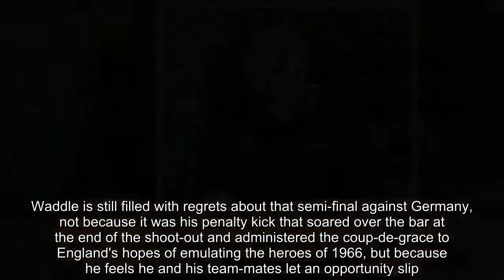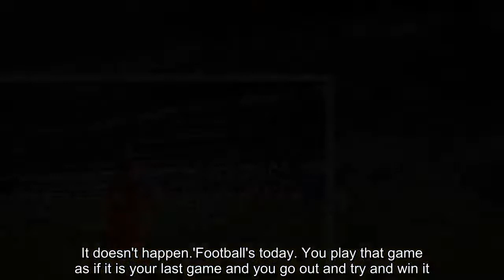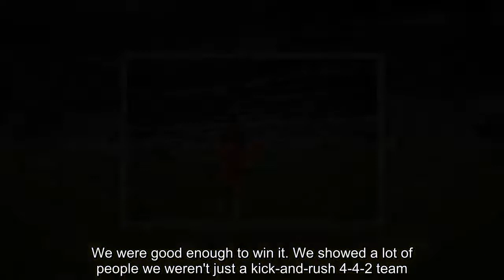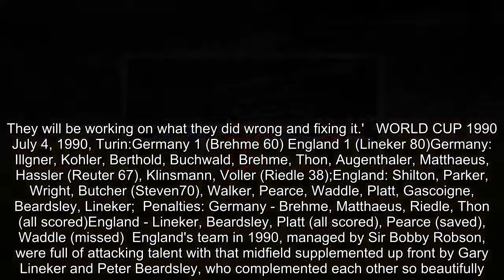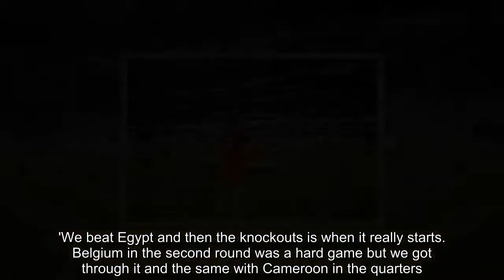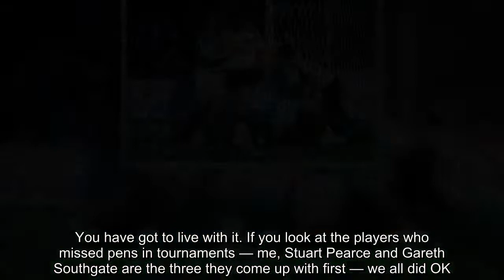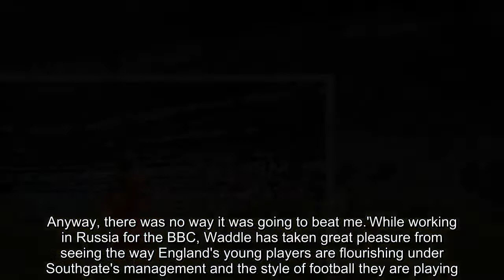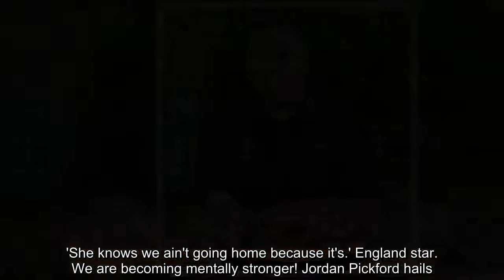Breaking News - Waddle urges Gareth Southgate's England not to blow it like 1990 side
Chris Waddle is sitting at a small table in the media centre in the lee of the Samara Arena. For the first time in 28 years, England are in a World Cup semi-final and Waddle is thinking back to that day in July 1990 in Turin when this country's football boom was born and he and his team-mates played out one of the most memorable and heartbreaking games in England's history.Waddle is still filled with regrets about that semi-final against Germany, not because it was his penalty kick that soared over the bar at the end of the shoot-out and administered the coup-de-grace to England's hopes of emulating the heroes of 1966, but because he feels he and his team-mates let an opportunity slip.     RELATED ARTICLES  Previous 1 2 Next   Gareth Southgate conducts England fans in Samara before...  'We have to go again and make the country proud': Harry Kane...  One man's ambition, decency and steel has changed English...  'She knows we ain't going home because it's...' England star...  We are becoming mentally stronger! Jordan Pickford hails...  'Professional, thorough and every single player played their...  Share this article   Share  They came so close to fulfilling the dream of every footballer and it fell from their grasp at the last.It is why, as Gareth Southgate's young England team prepare to ride a wave of public euphoria into their own semi-final in Moscow on Wednesday, Waddle is adamant that they must ignore all the talk of how they will be even better placed to win major tournaments two or four years down the line. They have youth and promise but football has taught Waddle that their chance is now and that they have to seize it.'I don't think we'll get a better opportunity to win the World Cup than this,' Waddle, now a respected analyst for BBC Radio 5 Live, said. 'England's the best country in the world for talking about what we'll do in two years' time. We have been saying it now for the last three World Cups. We are always going to have this young squad in two years time. It doesn't happen.'Football's today. You play that game as if it is your last game and you go out and try and win it.'I was glad when Harry Kane said before the tournament that we were coming here to win it. I've never believed you should go to a World Cup to learn. When you go to a tournament and you are picked in the England 23, you are playing in the Premier League and the Champions League, there is no excuse to say you are learning. We have got to be positive and stick our chests out and believe we can win it.   'It is a regret for me that we got so close to winning it in 1990 and we couldn't quite do it. We were good enough to win it. We showed a lot of people we weren't just a kick-and-rush 4-4-2 team. We changed to three at the back and played some great football. 'Our semi-final midfield was David Platt, me and Gazza. If somebody had said before the tournament that that would be our midfield three, everybody would have laughed. They would have said: "You can't play th